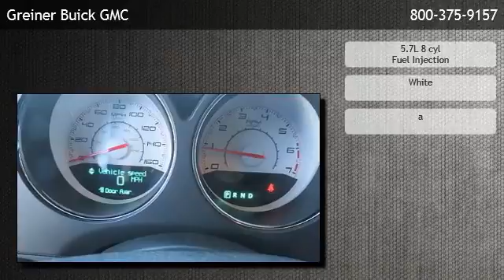2013 Dodge Challenger - Barstow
Greiner Buick GMC
 is offering a 2013 Dodge Challenger  in Victorville, CA.

Stock Number: 14611
Engine: 5.7L 8 cyl Fuel Injection
Transmission: a
Exterior Color: White
Mileage: 18200

a 5.7l 8 cyl fuel injection rear wheel drive